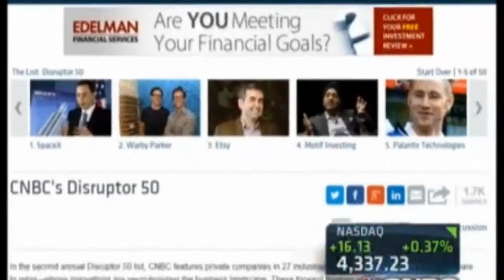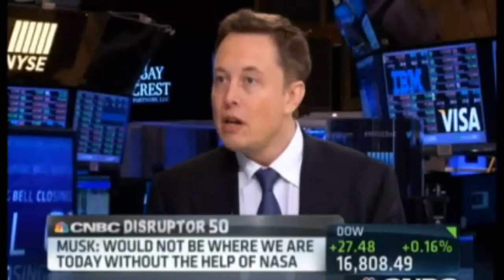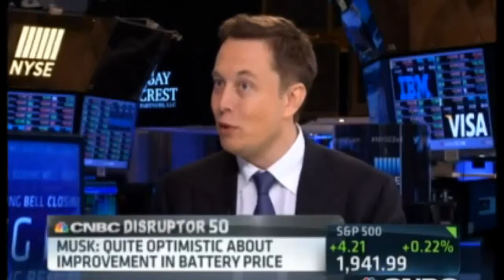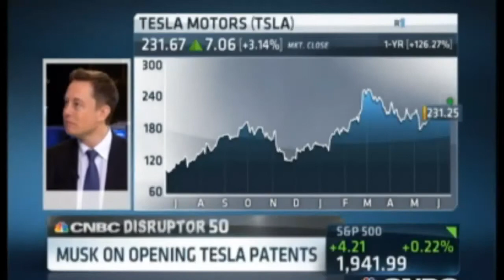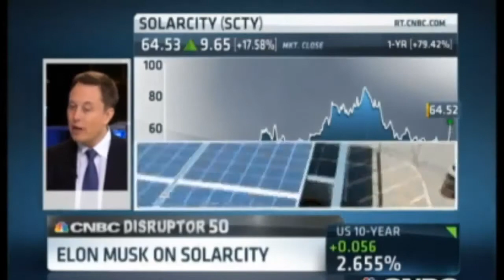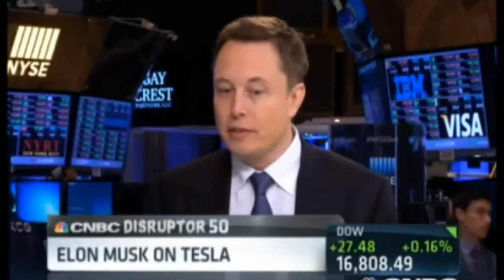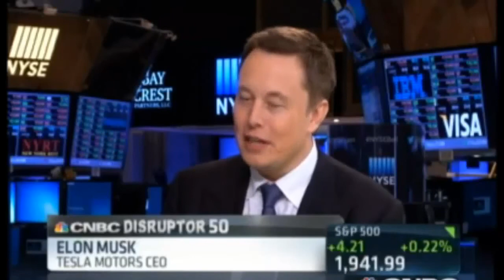Elon Musk Disruptor 50 Interview About SpaceX, Solarcity, Tesla & The Future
Elon Musk hits the airwaves for 20 minutes in this CNBC Disruptor 50 interview. ... Points of discussion include SpaceX, SolarCity and even Tesla Motors. Here's what CNBC ... Musk's plans for the future are even grander.